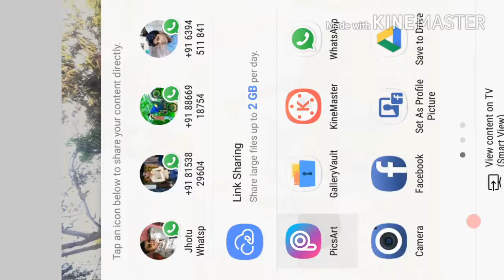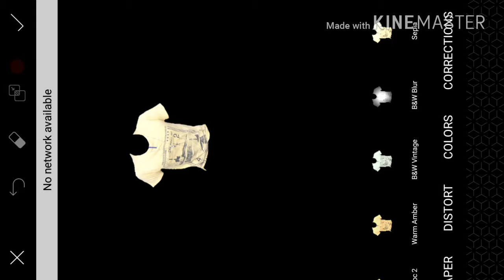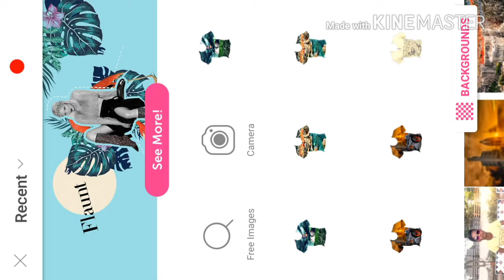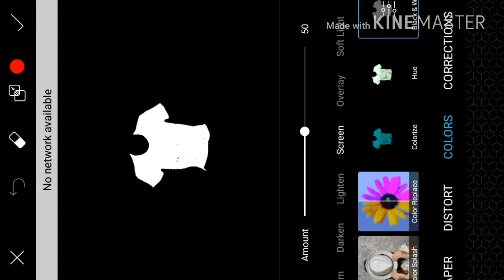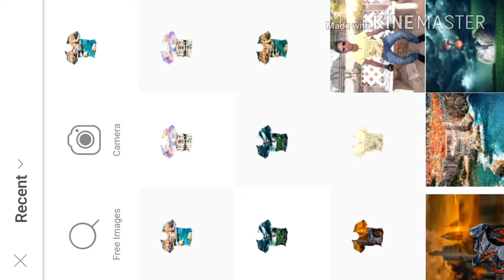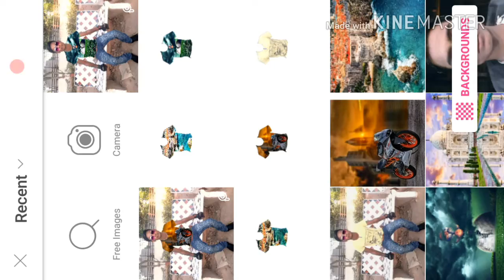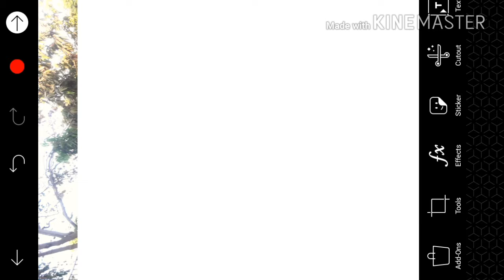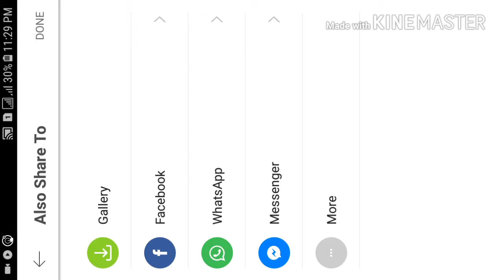How to put images on T shirt in picart Aditing with lucky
5 mint me apni pic ko png me Badle Bagraund eraser video link trick

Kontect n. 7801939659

All png bagraund stock